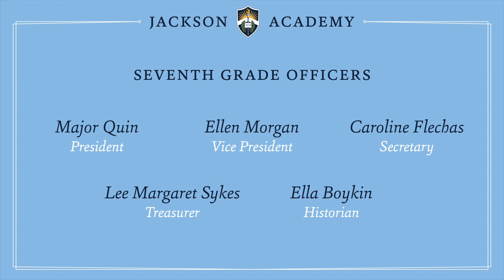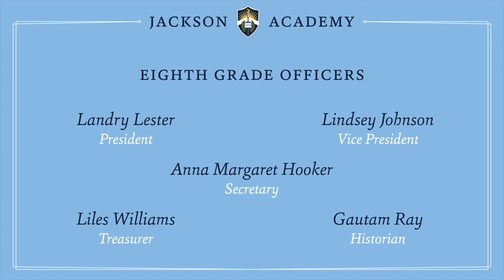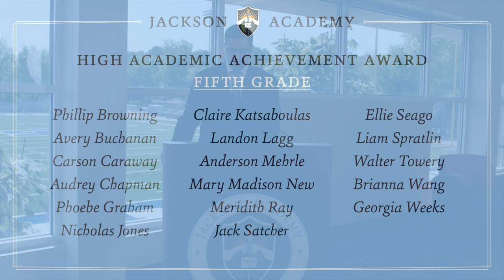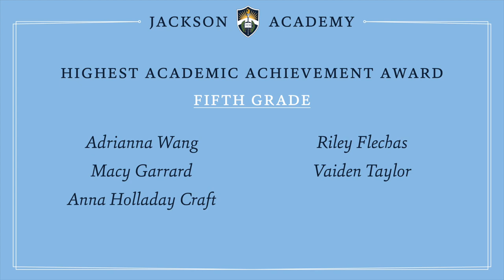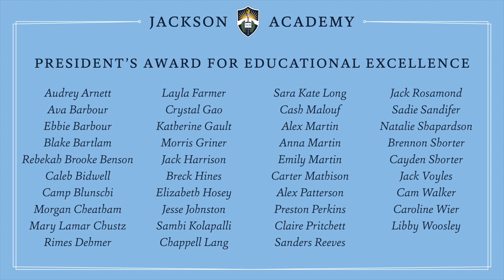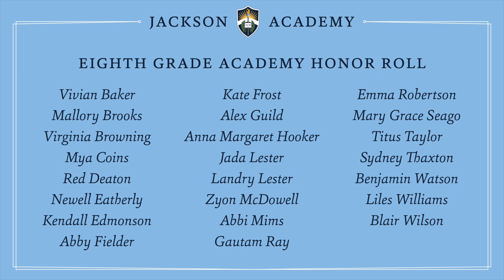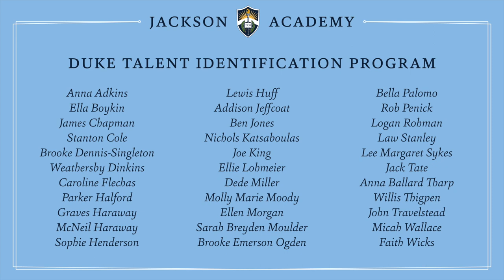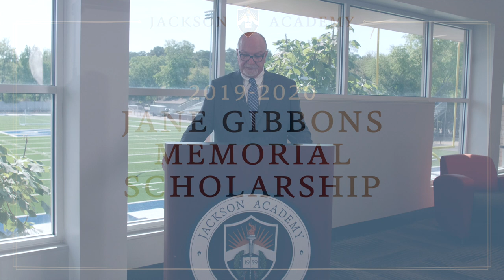Middle School Awards Day - 05-13-20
Jackson Academy Raider Network